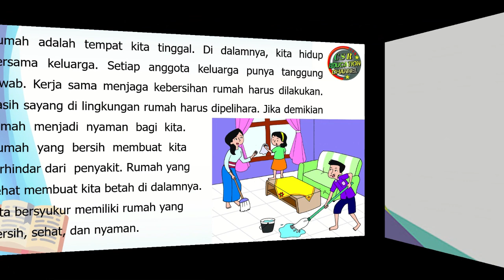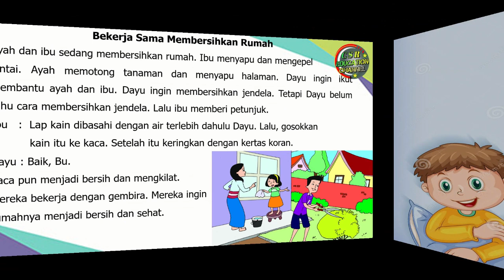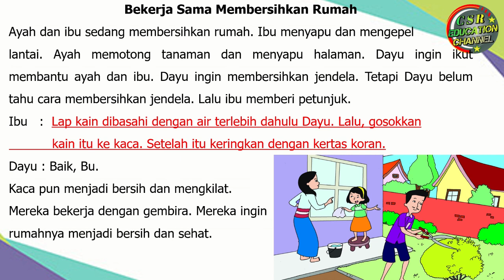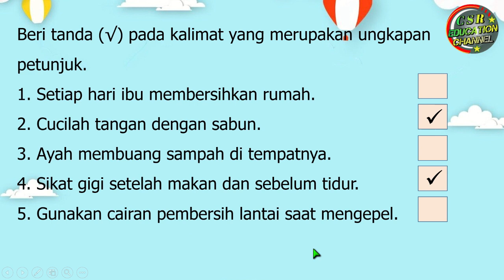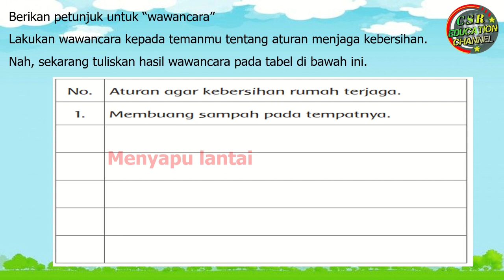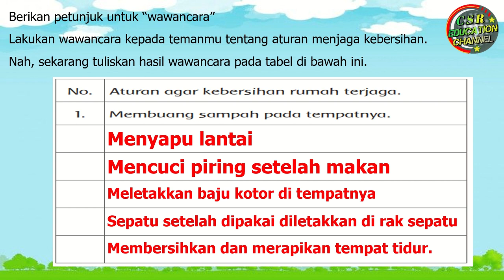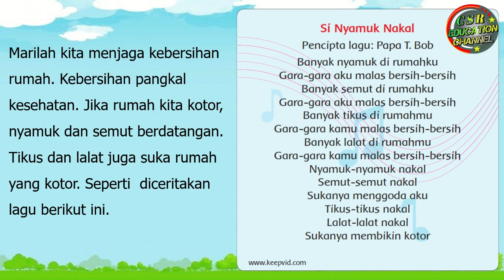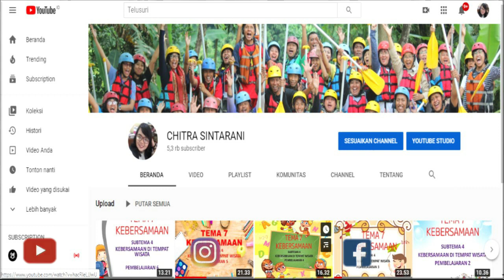Kelas 1 Tematik : Tema 6 Subtema 1 Pembelajaran 1 (LINGKUNGAN YANG BERSIH, SEHAT DAN ASRI)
Tema 6 Lingkungan yang Bersih, Sehat, dan Asri
Subtema 1 Lingkungan Rumahku
Pembelajaran 1

Pembelajaran ini :
a) Sumber : Buku Tematik Pemerintah Kurikulum 2013 Tema  6 Revisi 2018
b) Media : Power Point, dreamstime.com, freepix, msofficeskill.com
c) Editing : Filmora, Camtasia